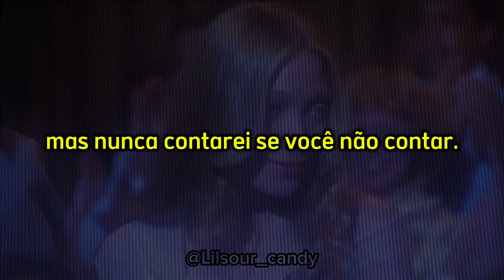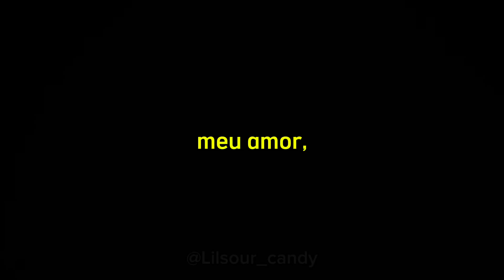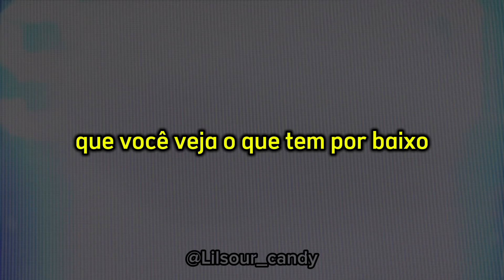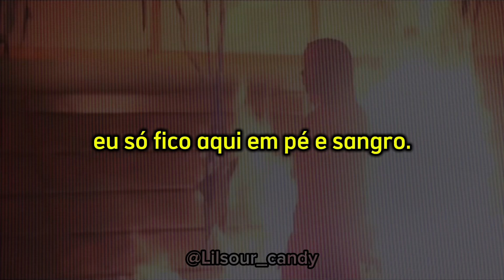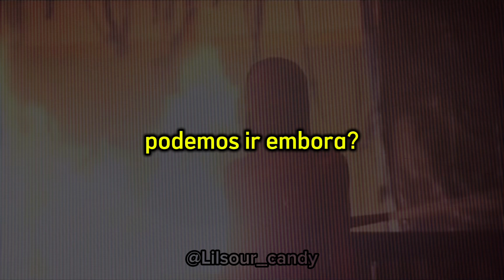ETHEL CAIN - HOMECOMING [Tradução PTBR]